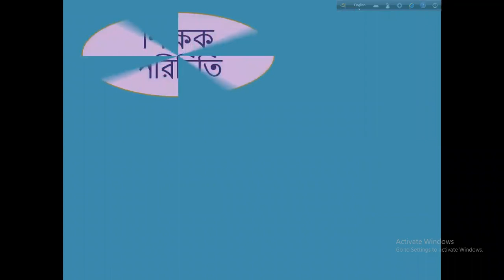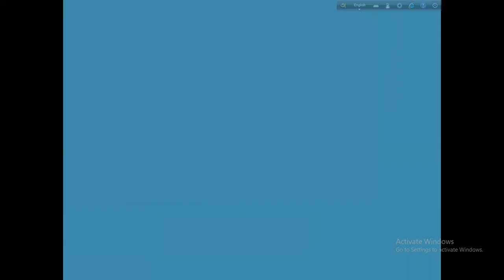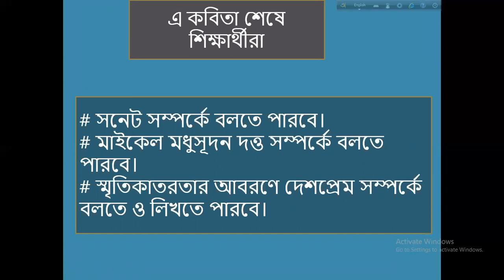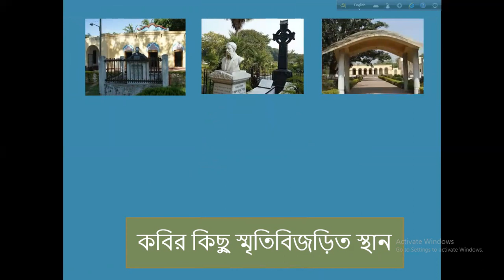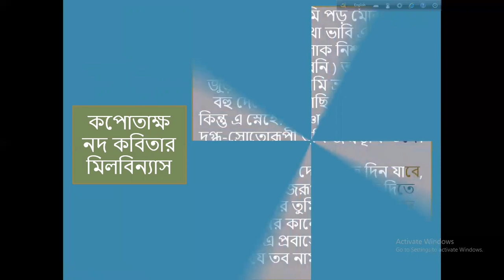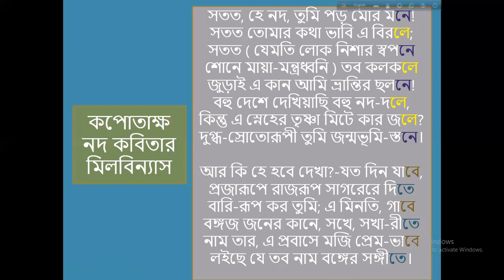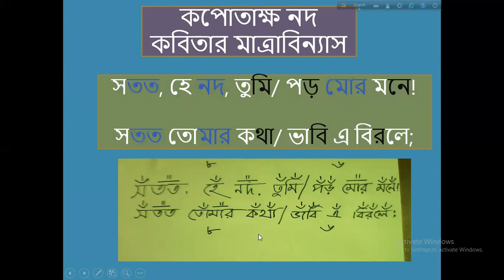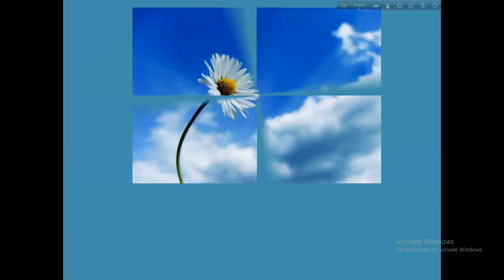Azharul Islam,শ্রেণি-৯ম, বিষয় বাংলা ১ম পত্র